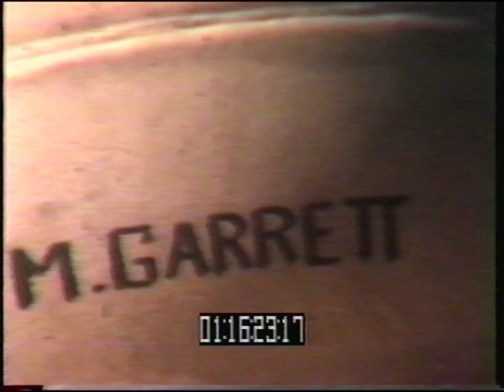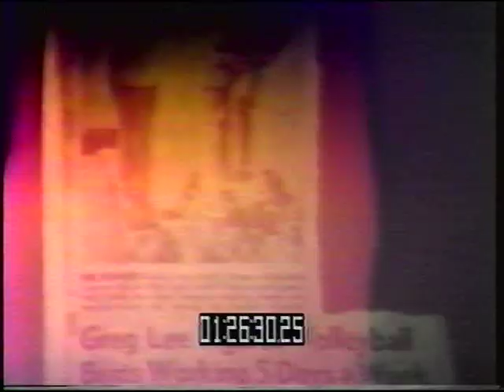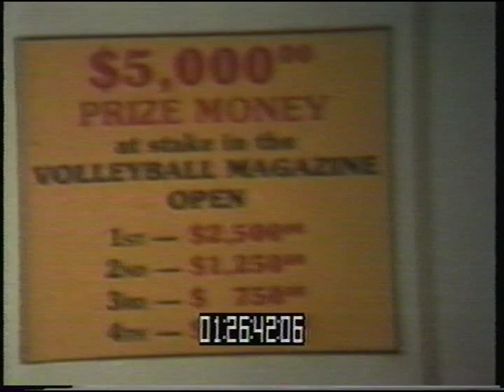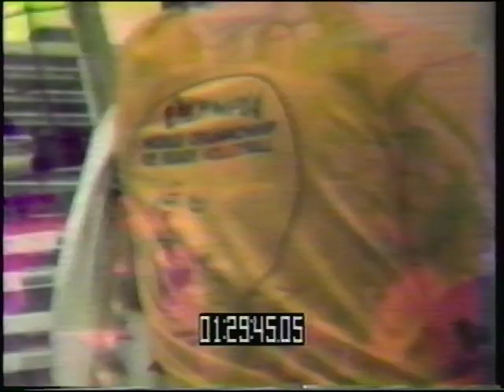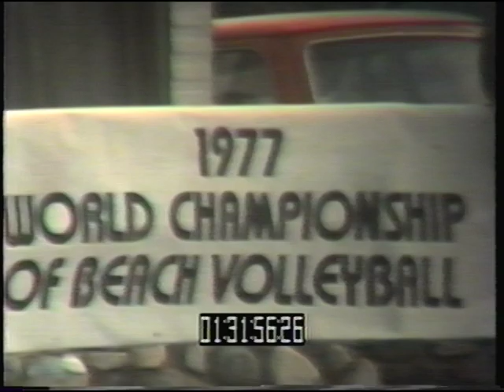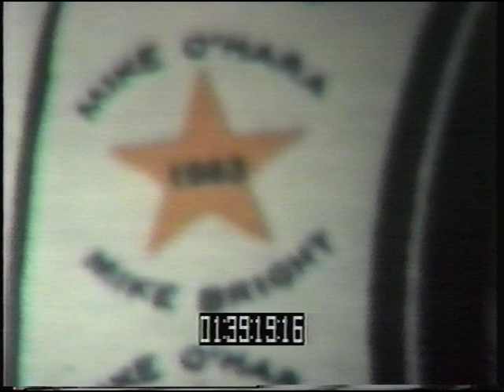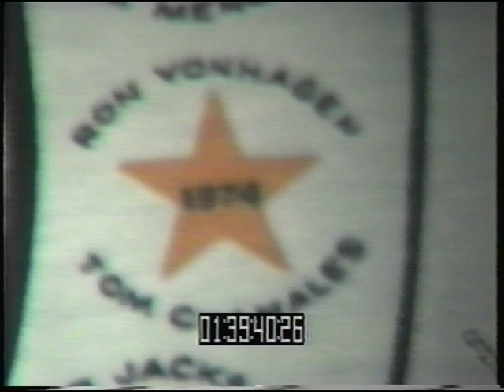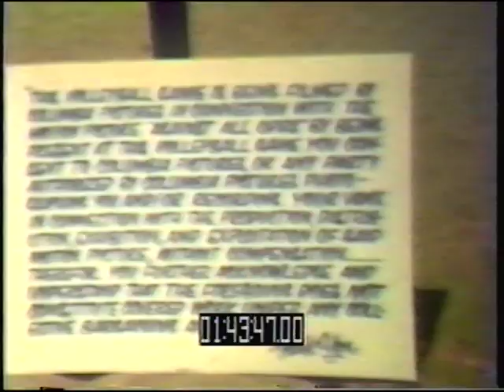Beach Volleyball Vintage Films.mpg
Early Beach Volleyball in California, Manhattan Beach, State Beach, Corona Del Mar. Begin Film- Manhattan Beach 1963 International Surf Festival 6 man Volleyball Tournament with Tony Sevilla, Bernie Holzman, women teams. (:03) Manhattan Beach Open 2 man - Mike Bright, Mike Ohara. (:04) Keith Erickson. (:05) Selznick, Holzman. (:06)  Alika Smith, Dave Boardwell. (:12)  Lang, Selznick. (:13)  USA vs Japan indoor 1966. (:16) Cisco Open VonHagen, Bright. (18:17) Manhattan Beach 6 man & woman. (18:50) Wilt Chamberlin mixed men and women. (20:09)  Bernie Holzman commenting via Loud hailer, State Beach, Selznick, Vonhagen. (21:36) RMG friends at 31st st. in Hermosa Beach, (22:26) Frank Grouwinkel (Nina Grouwinkel's Dad). (23:02) Buzz Schwartz, Dennis Hare, Corona Del Mar. (23:56)  Bobby Jackson, Ron Von Hagen, (24:21) Ron Von Hagen serving, Chamales, Fred Zuelich maybe.  (25:15) Ron Von Hagen serving and hitting. (25:31) Greg Lee, John Lee, Imwald. (26:30) 1978, $5000 total prize money! Bobby Jackson at State Beach, Fred Sturm. (28:15)  OB, Marlow vs. Greg Lee, Minges (28:30) Lang sitting watching. (29:45) Selznick, Holzman watching. (29:55) Chamales, VonHagen. (30:46) Imwald, Matt Gage, State Beach. (31:09) OB, Marlow, Rundle watching match. (31:38) Von Hagen, Chamales. (31:59) Lee, Menges win $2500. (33:14) Sturm, Fishburn, Dane Selznick, Ron Vonhagen. (33:54)  Manhattan Beach Open, Vonhagen, Hare, Chamales, Rick Shaw, Robbie Hutas (Photographer). (35:46) OB, Gary Hooper, Fishburn, Kevin Cleary, (37:52) Kevin Cleary, F. (38:05) Fishburn, Dane Selznick, Sturm, Manhattan Beach Open T-Shirt 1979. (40:05) OB, Hooper, Von Hagen (42:00) Singin Smith, (42:41) Karch Kiraly, (42:50) Against All Odds (film at Marine St.), Dane Selznick, Randy Stoklos, J Hanley (44:01)  Tim Hovland, Mike Dodd, Dane Selznick, Fishburn, John Hanley. (46:30) 1984 Redondo Beach world champs, Smith, Stoklos, Smith, Stoklos vs Hanley, Stevenson. Movies by Marvin Garrett- watched ALL the tournaments all day and left us a few memories of some of the best beach athletes and lifestyle.